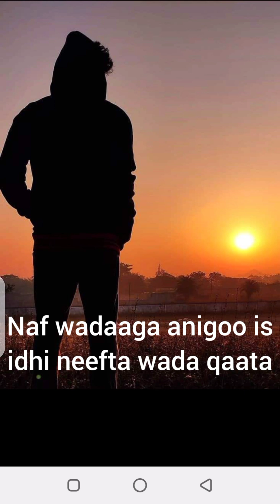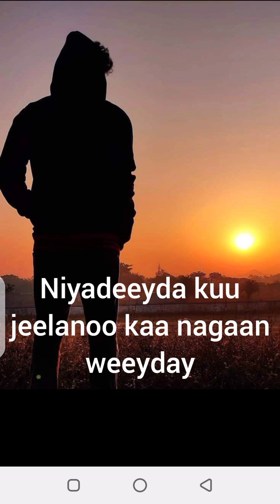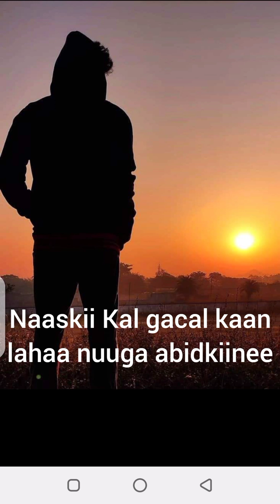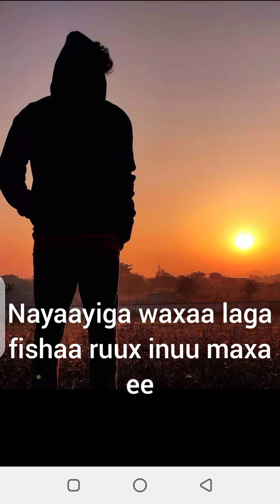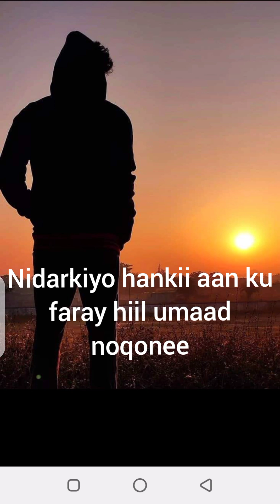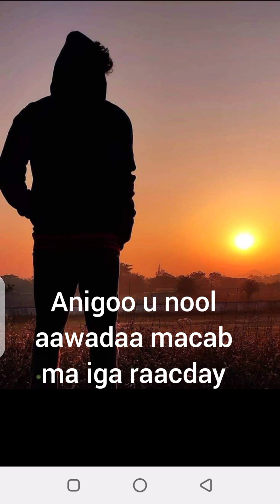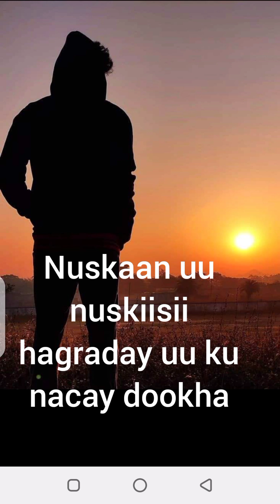Nasiib Xumo ( Yaxye C/qaadir ) hees cusub